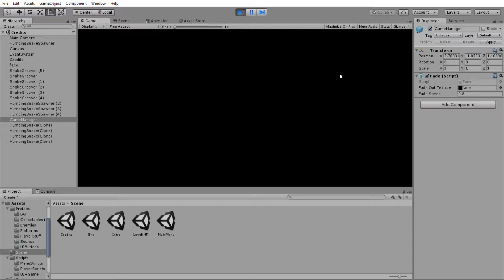Unity 2017 3 0f3 Personal 64bit Credits unity Final Game for year 1 yet to be named PC, Mac &